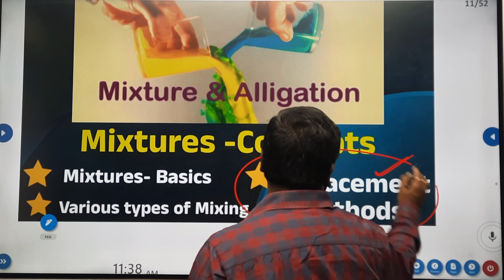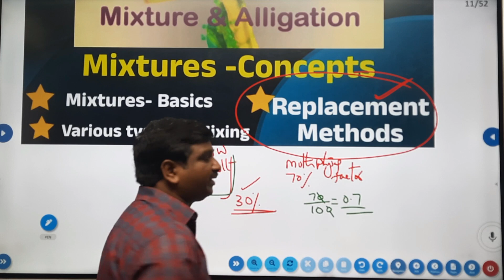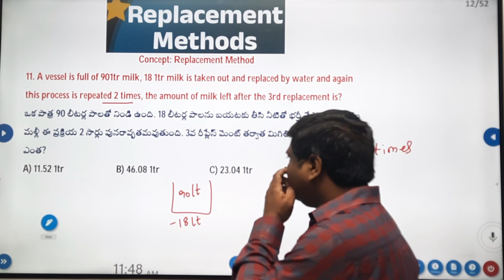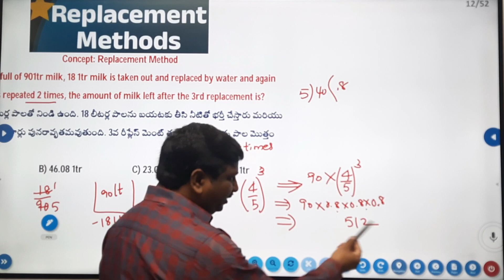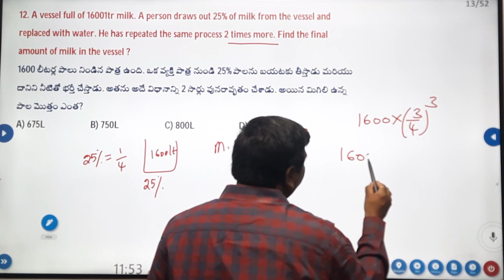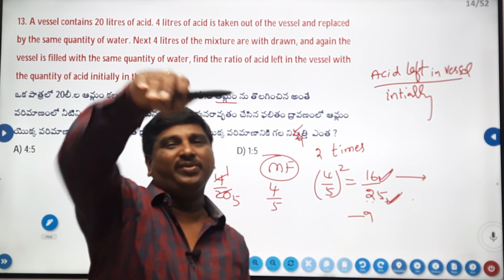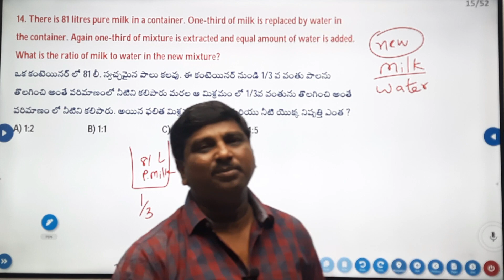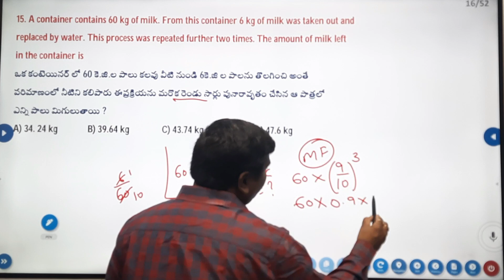MIXTURES||REPLACEMENT CONCEPT|MULTYPLYING FACTOR logic|DSC|SSC GD|CGL|POLICE| MATHS TRICKS IN TELUGU